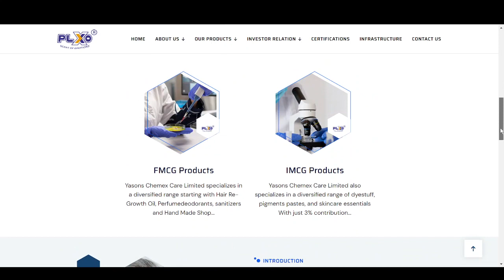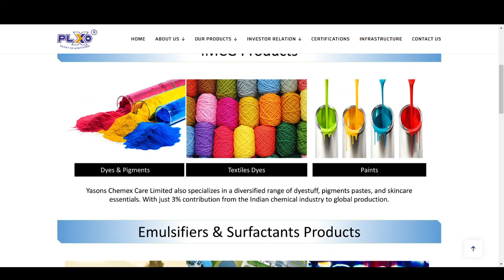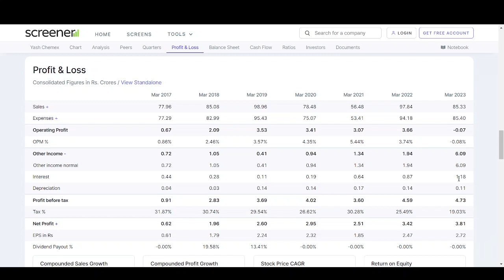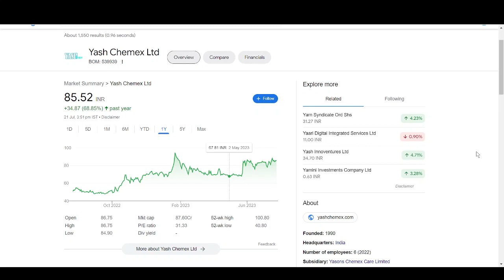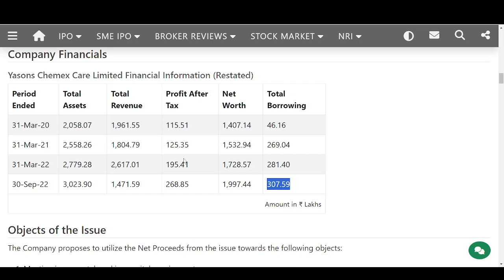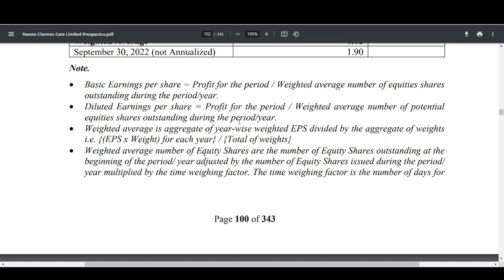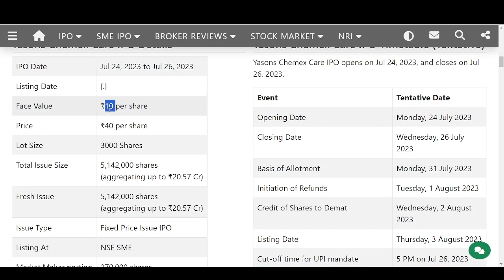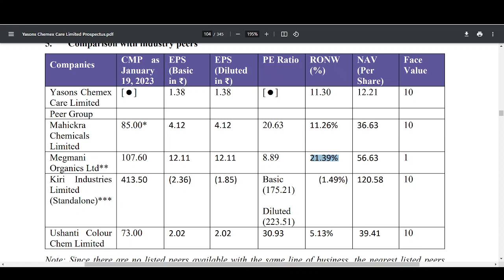Yasons Chemex Care IPO Review - Apply Or Avoid?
Yasons Chemex Care IPO Review,Yasons Chemex Care IPO Details,Yasons Chemex Care IPO Analysis,Yasons Chemex Care IPO GMP,Yasons Chemex Care IPO Subscription Status,SME IPO